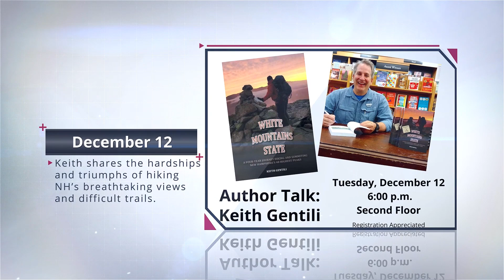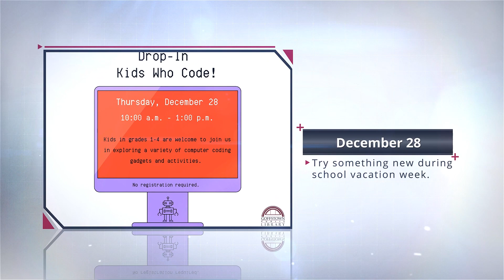GPL Monthly Calendar December 2023